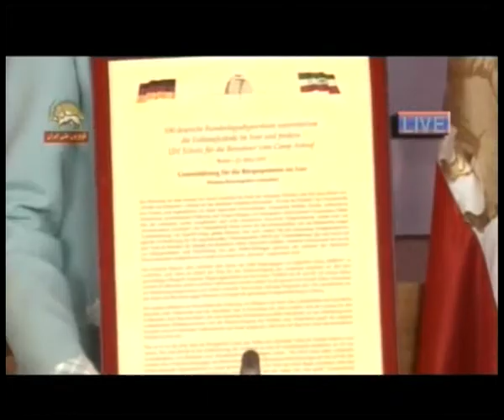مريم رجوي في البرلمان الألماني.WMV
أكثر من 100 نائب ألماني يعربون في بيان لهم عن تضامنهم مع الانتفاضة الإيرانية وأشرف